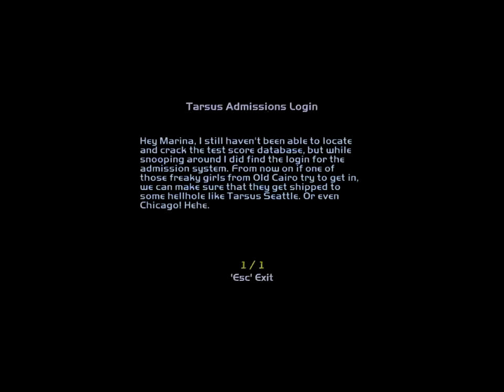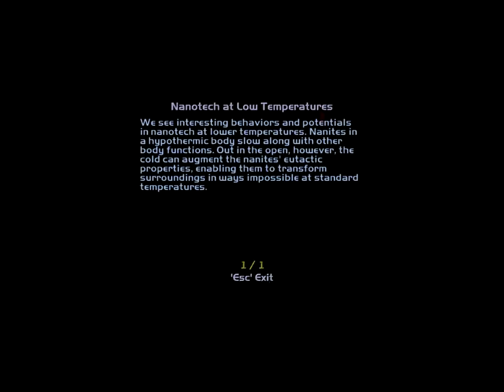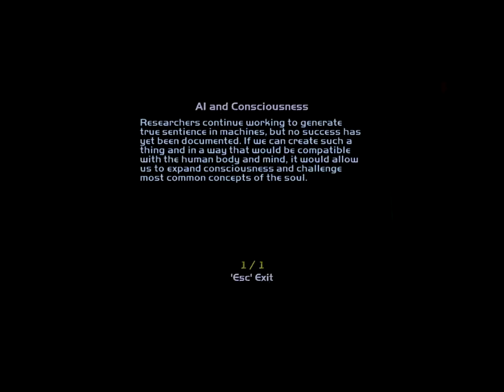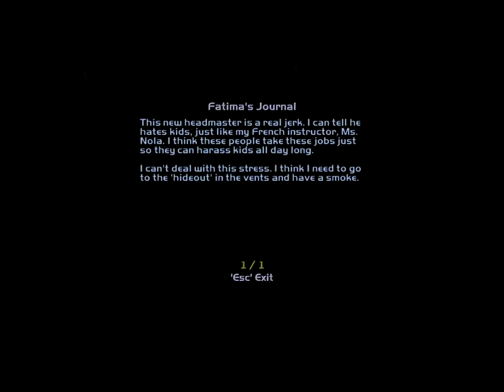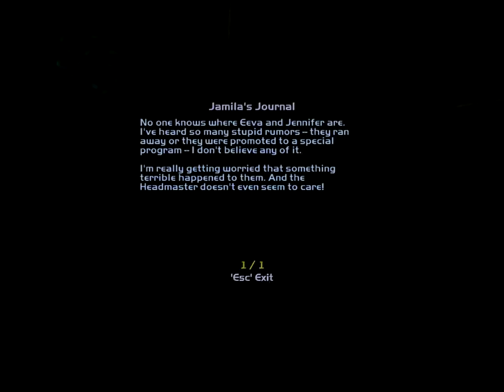Let's Play Deus Ex: Invisible War Part 22- A Templar Conspiracy! [Blind]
Murder begets murder begets...